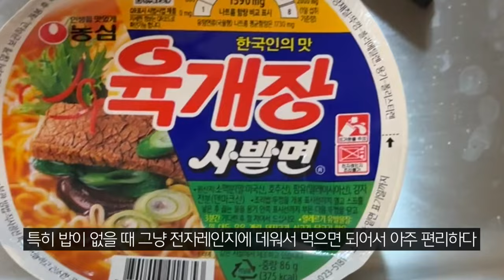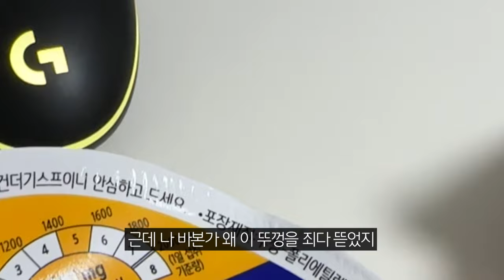일주일에 면접만 세 번 본 곧 30살의 속마음 일기..포기는 안 하고 싶은데 날씨도 시리고 마음도 시리고 I 취준생 백수 브이로그(ft.폭식🍘🍜)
얼마나 좋은 곳에 합격하려고 이렇게 연속으로 떨어질까..🔥
거지 같은 일주일~~~
출근 날짜를 이번 주로 말했는데도 연락이 안 오는 거 보면 100% 떨어진 거다..
【𝑻𝒊𝒎𝒆𝒍𝒊𝒏𝒆】
📍 00:00 PREVIEW
📍 00:38 11/1(수) 야심한 밤 육개장, 주먹밥 먹으며
📍 01:28 11/2(목) 배가 안 차는 프랭크버거, 볶음밥, 쿠키, 유통기한 지난 오리고기와 김치볶음밥🍘
📍 03:48 11/3(금) 면접날, 맛이 변해버린 우육탕면🍜, 하루에 커피 음료만 세 잔...
📍 05:06 11/4(토) 늦은 생일파티 with 친구들
📍 05:24 11/5(일) 스팸김치볶음밥, 오렌지 갈갈, 감자칼로 배 깎기
📍 06:02 11/6(월) 어제 한 김볶밥 처리, 진밥은 사랑, 맛 없는 뼈찜
📍 08:36 11/7(화) 또 면접날, 대기 중 카페에서 토스트, 갔다와서 죽에 김치와 생선까스